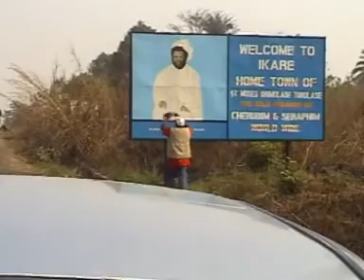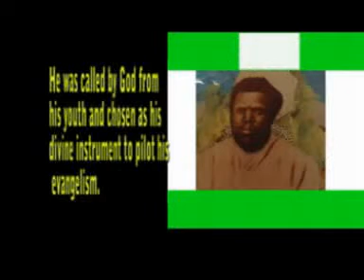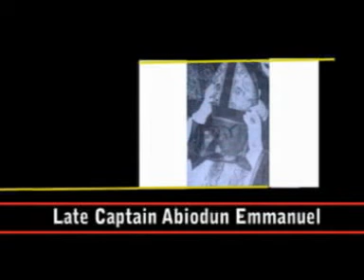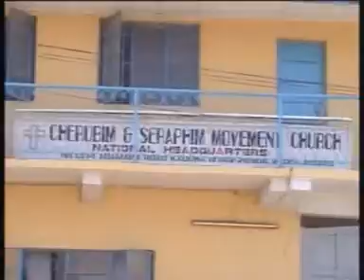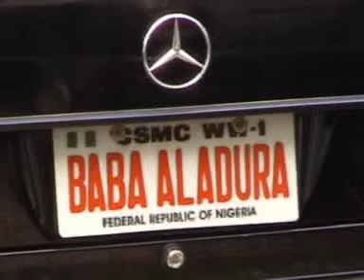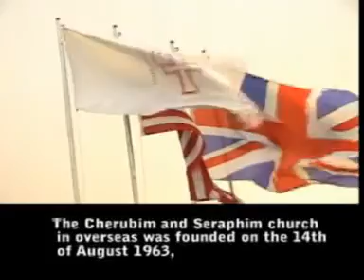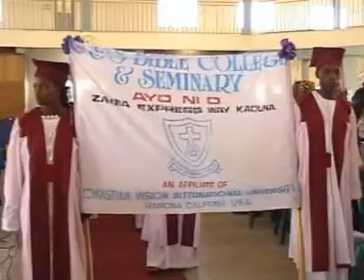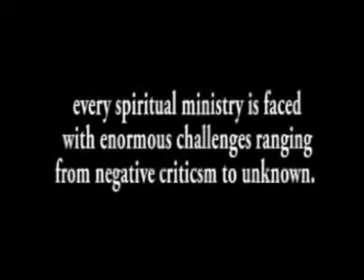CHERUBIM AND SERAPHIM MOVEMENT CHURCH (CSMC) "TRUE REVELATION" by Adeniyi Ekine - Obita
To debunk the total misconception about the Holy Order of the Cherubim & Seraphim Movement Church (CSMC), I am honoured and inspired by the Grace of GOD to produce the very first video documentary premiere of the church “TRUE REVELATION” under the leadership of The Spiritual Father of the Ministry Worldwide, His Grace, The Most Rev’d Dr. Samuel Adefila Abidoye with the full support of my Daddy in the Lord, Rev. Professor Titus Ade Martins an erudite educationist, a gifted and anointed Preacher/Teacher of the word of God. Prof. Ade Martins is the provost of the King Of Glory Bible College And Seminary; an affiliate of Vision International University, Ramona, California, U.S.A. He is the president of the Word Of Life Global Outreach Ministry for widows, orphans, the sick and the aged (senior citizens). He is the senior pastor of the King of Glory Cathedral-CSMC, Kaduna.
 All the interview clips in this video documentary, “True Revelation” and other footage were recorded Realtime directly by me and my crew of Obita Crescent Audio Visual Industry (OCAVI) RC:022515 & Obita Crescent Industry Limited (OCIL) RC:1056909.
 The production commenced and ended at Ikare Akoko, Ondo State, hometown of the founder of the church, St Moses Orimolade Tunolase.

The purpose of this video documentary “TRUE REVELATION” is to educate & inform the general public about things that aren't well-known of CSMC, such as:
Life & Times of the founder, St. Moses Orimolade.
The Spiritual Fathers (Baba Aladura).
The Current Spiritual Father of the Ministry, CSMC Worldwide, His Grace, The Most Rev’d Dr. Samuel Adefila Abidoye.
The General Supervising Prophet and Chairman of Council of Prophets, Worldwide, Sp. Ap. Pro. A.A. Adebayo.
The Mount Horeb
The Dreadlocks
The Use of Candle
The Use of Anointing Oil.
The Use of Incense.
The Use of Water.
The Use of Bell.
The Fasting & Prayers.
The Vigils.
The White Garment.
The CSMC International Headquarters in Kaduna State, Nigeria.
The Bible Colleges/Theology.
The University (s).
The Council of Prophets.
The Hephzibah Projects.
The CSMC Across The Globe (Africa, Europe, USA etc).
The Mode of Worship.
The English Assemblies.
The Prophets, Prophetesses & other Ministers.
The Disciples.
The Special Events.
The CSMC Social Centre & Travellers Inn.
The Women's Ministry.
The Youths Ministry.
The Children's ministry
and lots more.